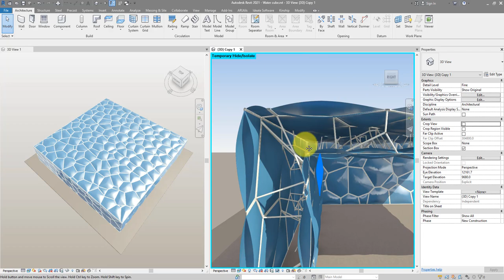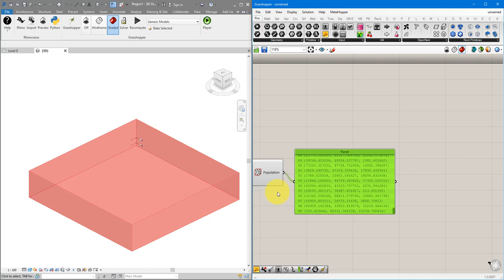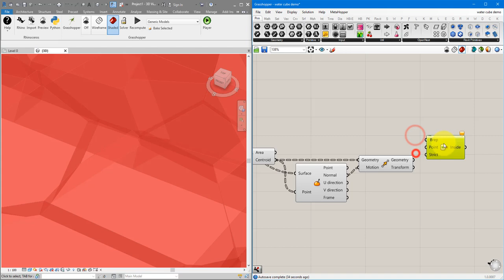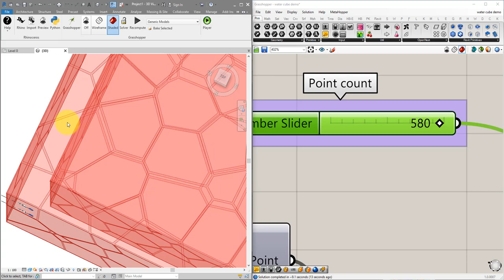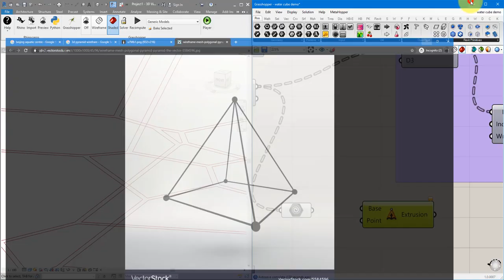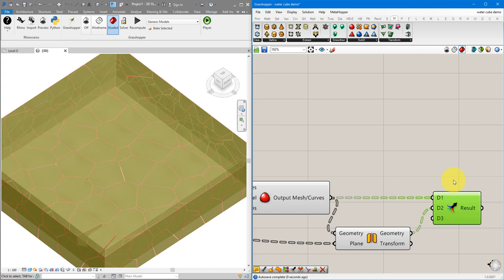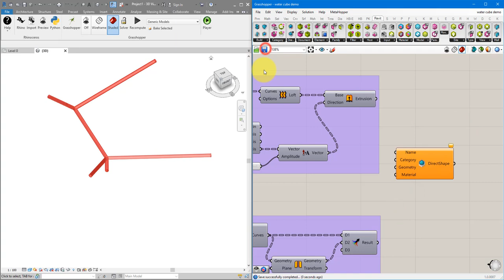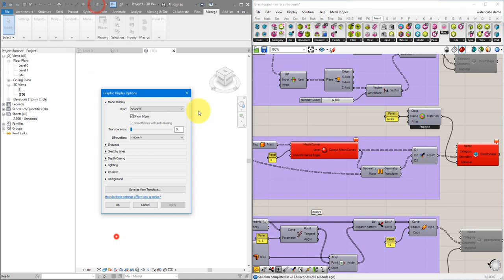Revit Snippet: Create ETFE Water Cube with Rhino Inside!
This Revit tutorial shows how Rhino Inside can be used on real projects. You will learn how to model this ETFE water cube building, known as the Beijing national aquatic centre, from start to finish using Grasshopper and Rhino with inside Revit. We will create its structural frame using a 3D voronoid pattern, and its ETFE panels using Grasshopper and its custom packages.